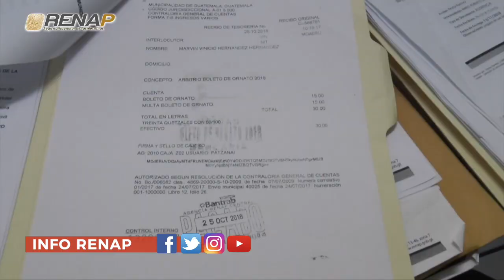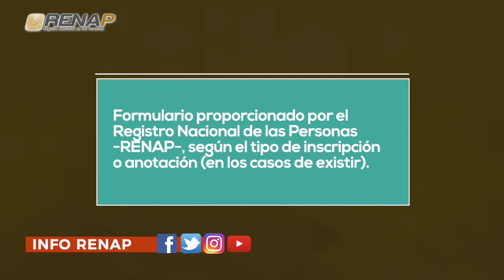¿COMO INSCRIBIR UN MATRIMONIO?